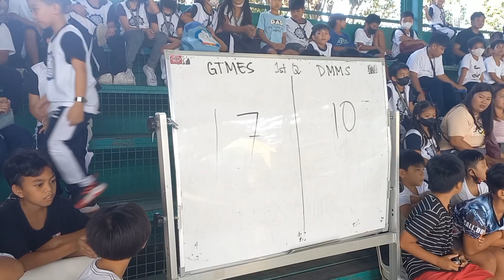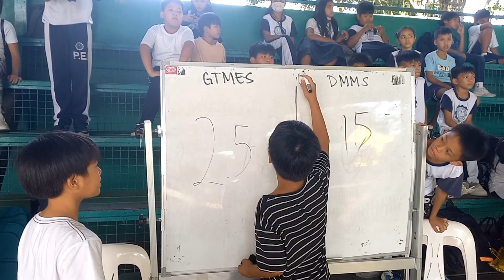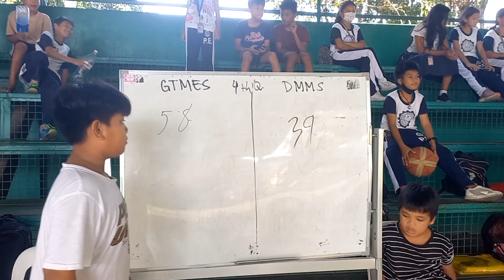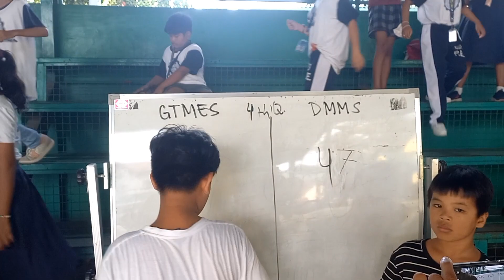GEN. TRIAS REPRESENTATIVE (cluster 5) DMMS vs GTMES | Full game highlights..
Masarap panoodin tong mga batang to.mahuhusay na.at supportahan natin sila.para dumami pa ang mga ballero...